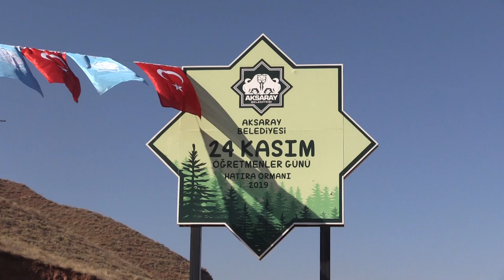AKSARAY BELEDİYESİ ÖĞRETMENLER GÜNÜ ANISINA 40 BİN FİDAN DİKTİ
ÖĞRETMENLER İÇİN 40 BİN FİDAN DİKİLDİ

24 Kasım Öğretmenler günü dolayısıyla Aksaray Belediyesi tarafından Kireçlik Mevkiinde oluşturulan Hatıra Ormanına her öğretmen için bir fidan dikildi. Etkinlik kapsamında 40 Bin fidanın toprakla buluştuğu bildirildi.

Aksaray Belediye Başkan Vekili Cem Elibol’un katılımı ile 24 Kasım Öğretmenler Günü Hatıra Ormanı alanında gerçekleşen fidan dikim etkinliğine Tarım ve Orman Müdürü Bülent Saklav, İŞKUR Müdürü Mahmut Akkuş, Milli Eğitim Müdürlüğü Şube Müdürü Murat Görmez, Eğitim Bir-sen Başkanı Murat Günaydın, Belediye meclis üyeleri, çok sayıda idareci ve öğretmen katıldı.

Tören öncesinde kürsüde bir konuşma yapan Belediye Başkanı Vekili Cem Elibol, 24 Kasım Öğretmenler Günü vesilesi ile tüm öğretmenlerin gününü kutladı. Törene iştirak eden katılımcılara teşekkür eden Belediye Başkan Vekili Cem Elibol, “Öğretmenlerimiz adına düzenlediğimiz fidan dikim etikliğine katılımınız için teşekkür ediyoruz” dedi.

Belediye Başkanı Evren Dinçer’in programa katılamadığı için kendisinin selamlarını ilettiğini belirten Başkan Vekili Cem Elibol, “Öğretmenler Günü münasebetiyle Hatıra Ormanında sizlerle bir arada bulunmaktan mutluluk duyuyorum.

Geleneksel hale getirdiğimiz fidan dikimini bu yılda gerçekleştiriyoruz. Öğretmenlerimize yapmış olduğu hizmetlerden dolayı teşekkür ediyorum. Bu etkinlik ile 40 bin tane fidanımızı toprakla buluşturacağız. Burada temsili olarak fidanlarımızı dikiyoruz. Katılımlarından dolayı herkese teşekkür ediyorum” dedi.

Etkinliğe katılanlar, 24 Kasım Öğretmenler Günü Hatıra Ormanına fidan dikerek can sularını verdiler. 24 Kasım Öğretmenler Günü dolaysıyla belediye hizmet binası önünde vatandaşlara fidan dağıtıldı.